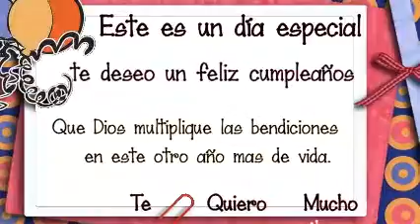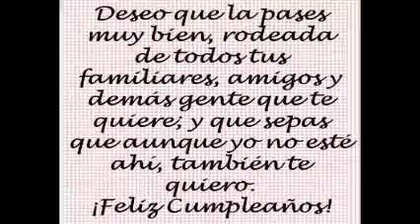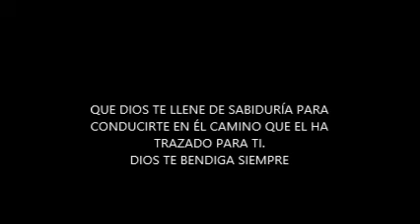ESTE DÍA ESPECIAL CUMPLEAÑOS DE L.